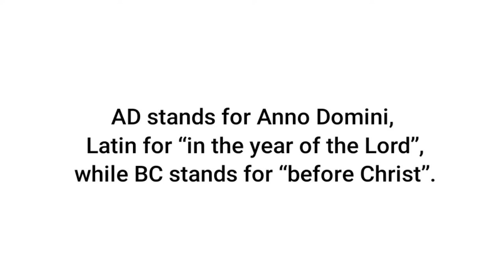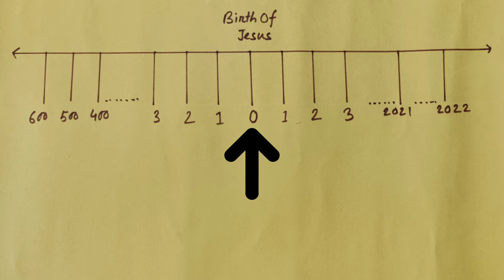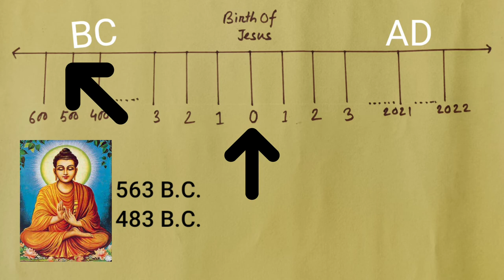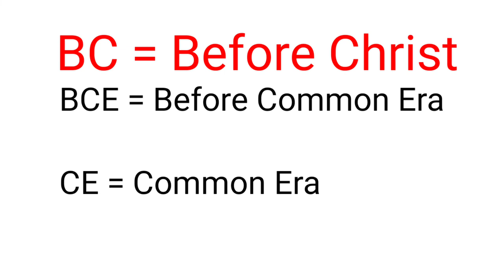What Is BC, AD, BCE, BE খ্ৰীষ্টাব্দ আৰু খ্ৰীষ্টপূৰ্ব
খ্ৰীষ্টাব্দ আৰু খ্ৰীষ্টপূৰ্ব

What is  BC and AD ?
What does CE and BCE Mean ?
AD and BC Explained in Assamese